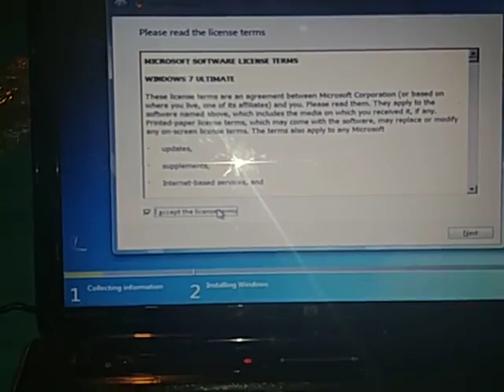Larry Jr's Repair Job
I wiped the Hard Drive Then, reinstalled Windows...